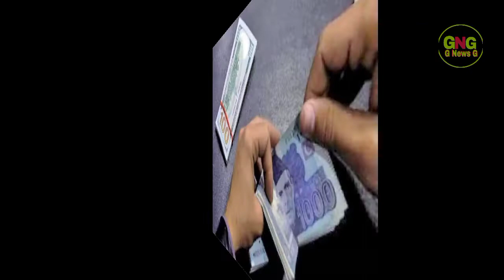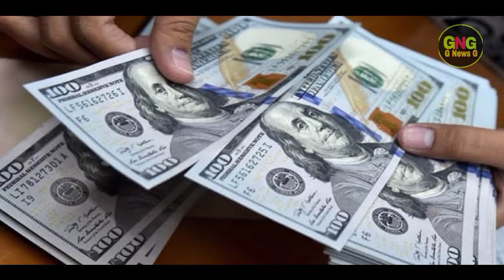Dollar Rate In Pakistan Today| Today Carency Rate In Pakistan |Dollar To PKR | 12 October | G News G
Carency Rate In Pakistan | Dollar To PKR | 12 October 2020 | G News G Dollar Rate Today In Pakistan And Gold Latest News | Gulfam Ali | Dollar Rate Today In Pakistan G News G

                               ( NOTE )

                           ( ISCLAIMER )